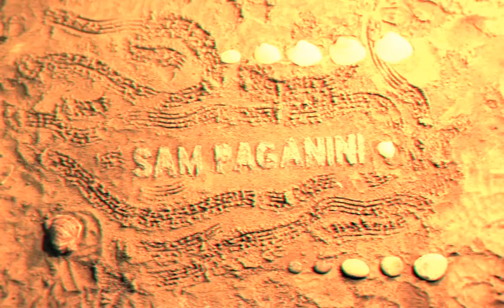metropolis insomnia official